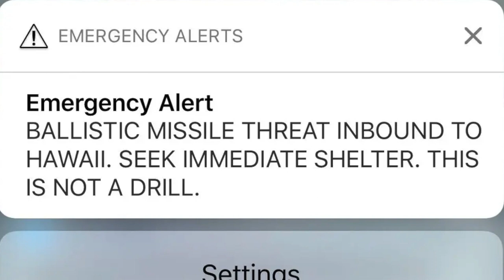Chaplain Major General Steven Schaick The Power of Community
“This is not a drill,” announced the emergency alert, and for 37 minutes hundreds of thousands of Hawaiians and tourists were left to contemplate the possibility that an incoming missile might soon end their lives.

As the "loved on back at home", how do we manage the concerns and fears for our service members in harms way?

Chaplain Major General Steven Schaick ret shares his person experiences of that exact situation.